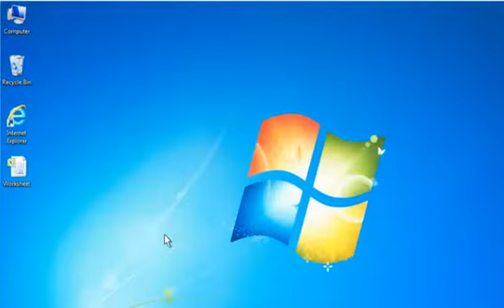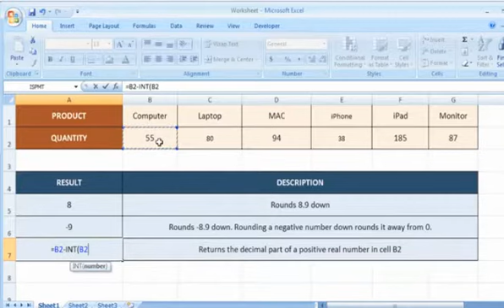How to use the INT function in Excel?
Want to use INT Function in excel? watch our full tutorial video on INT Function. Helpline 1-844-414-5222